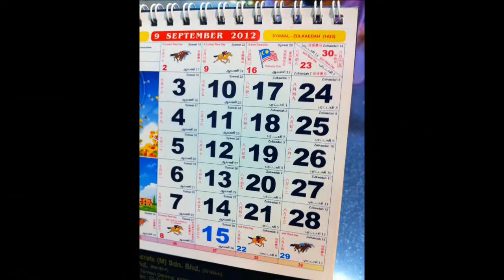Our ROM 29th September 2012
Our special moment